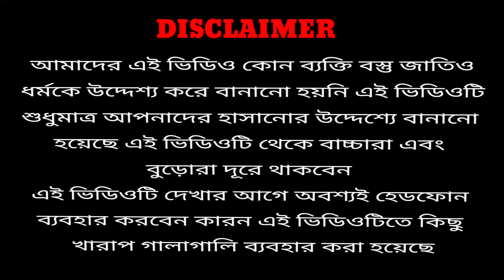(sweet vabi) 🥰 fulsura new comedy video ফুলসূরা নতুন কমেডি ভিডিও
ফুলসূরা নতুন কমেডি ভিডিও বন্ধুরা এই ভিডিও থেকে বাচ্চারা দূরে থাকো কারণ এই ভিডিওতে কিছু খারাপ গালিগালাজ ব্যবহার করা হয়েছে এই ভিডিওটা তোমাদের শুধু এন্টারটেইনমেন্টের জন্য বানানো হয়েছে ভিডিওটা কেউ সিরিয়াস নেবে না।